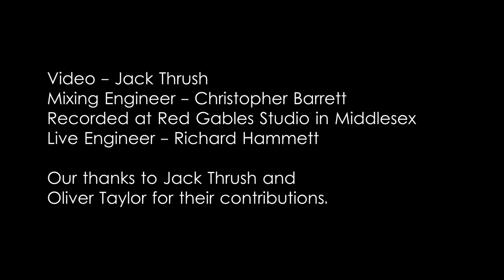Wedding Music - Pentagon Brass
Pentagonbrass.co.uk

Bridal Chorus from Lohengrin
Composed by Richard Wagner
Arranged by Bill Holcombe

Wedding March from A Midsummer Night’s Dream
Composed by Felix Mendelssohn

Trumpet Voluntary
Composed by Henry Purcell
Arranged by John Corley

Trumpets - Robin Totterdell & Laura Garwin
French Horn - Nicolas Fleury
Trombone - Andrew White
Tuba - Christopher Barrett

Produced by Christopher Barrett and the PTC Record Label, 2017

Video - Jack Thrush
Mixing Engineer - Christopher Barrett
Recorded at Red Gables Studio in Middlesex
Live Engineer - Richard Hammett

Our thanks to Jack Thrush and Oliver Taylor for their contributions